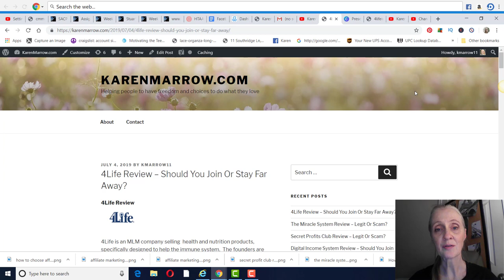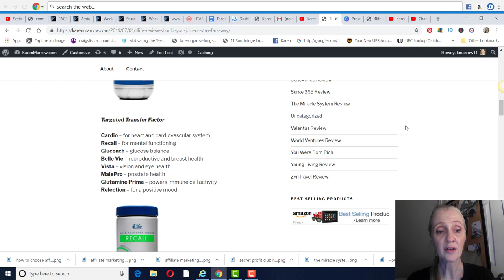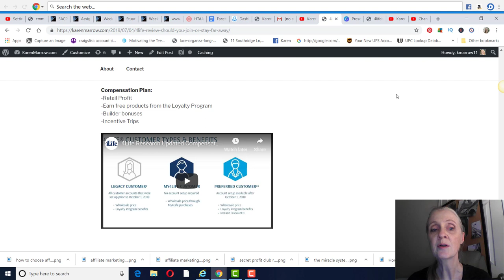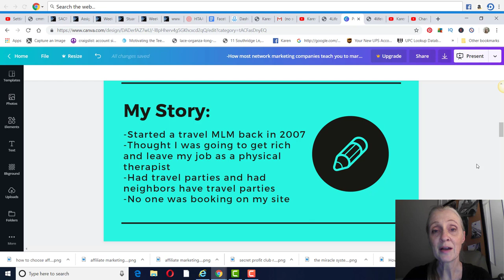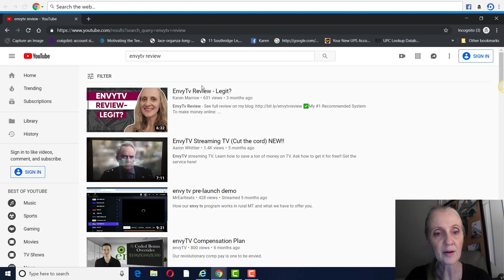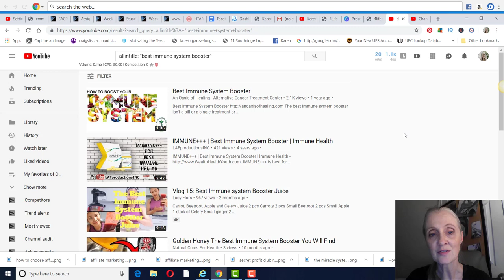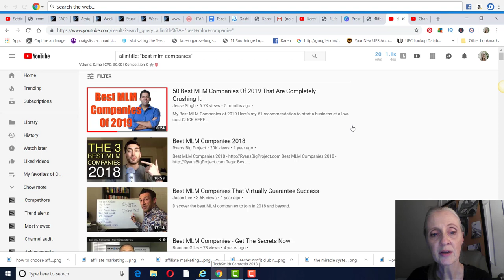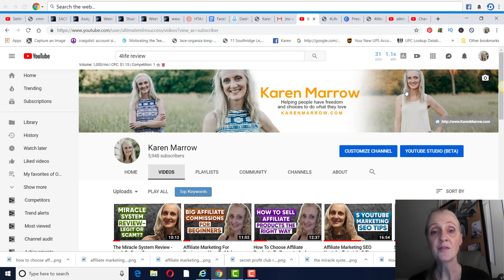4Llife Review - Legit Or Scam?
4Llife Review - Legit Or Scam?

In this video, I give you a 4Life Review - the company, the products, the compensation plan and ideas for marketing 4Life on Youtube with keywords.